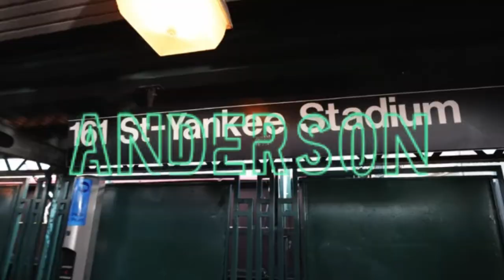CELEBRATING OUR SILVER ANNIVERSARY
Greetings

Help us celebrate!!! Independent News.